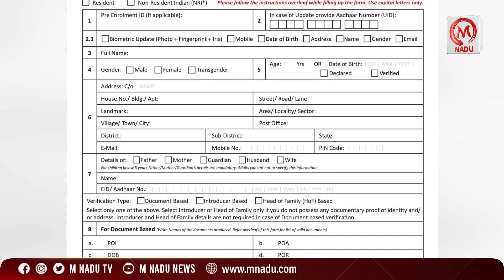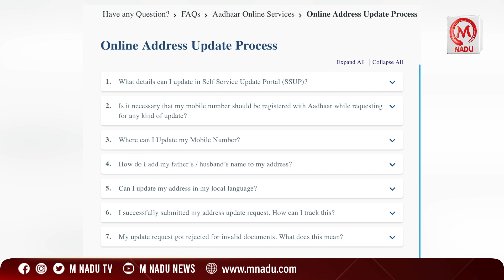ஆதாரில் ஆன்லைனில் திருத்தம் செய்வது எப்படி? | how to aadhar correction online in tamil | M Nadu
M NADU TV a 24*7 LiveTamil Satellite News channel. This channel  brings out very fair and unbiased presentation, keeping in mind the rights of the public to know the truth and nothing but the truth.